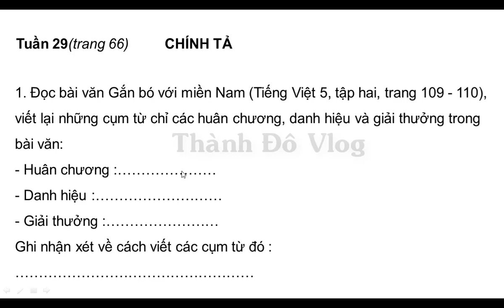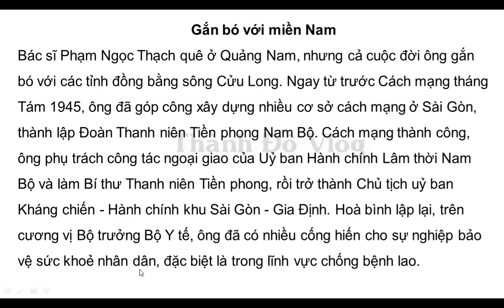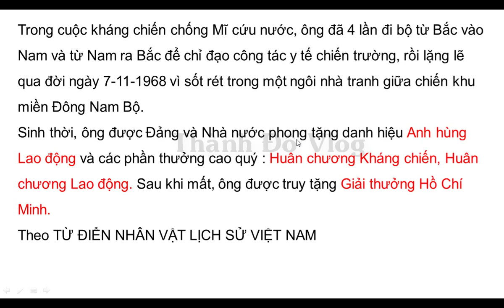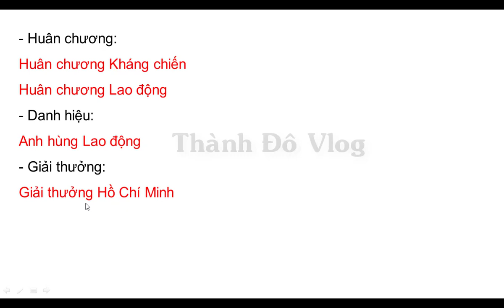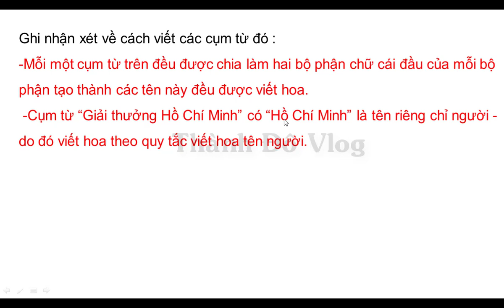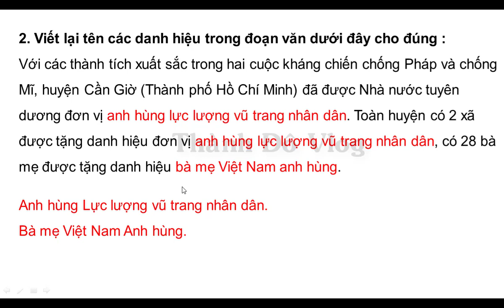VỞ BÀI TẬP TIẾNG VIỆT LỚP 5 TẬP 2 TUẦN 29 TRANG 66 CHÍNH TẢ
1. Đọc bài văn Gắn bó với miền Nam (Tiếng Việt 5, tập hai, trang 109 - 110), viết lại những cụm từ chỉ các huân chương, danh hiệu và giải thưởng trong bài văn: